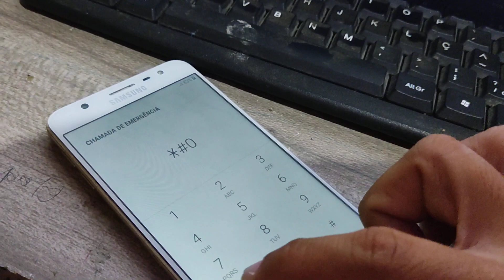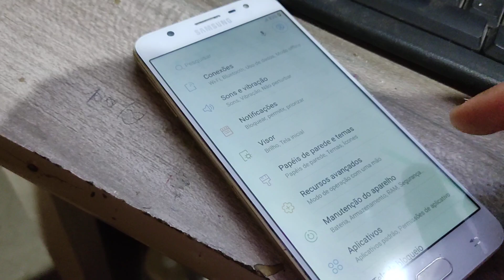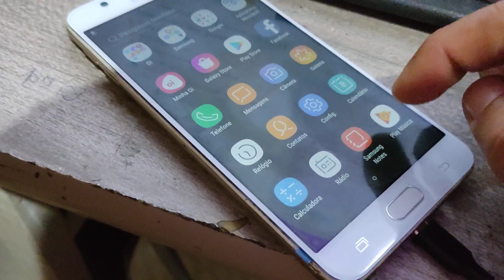DESBLOQUEANDO QUALQUER SAMSUNG COM CONTA GOOGLE EM 15 SEGUNDOS COM APENAS UM CLIQUE?